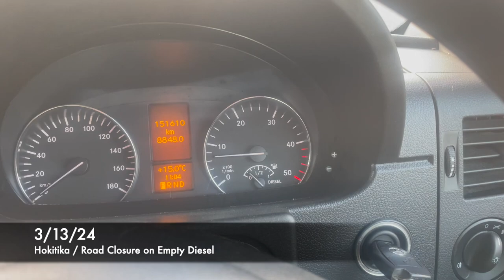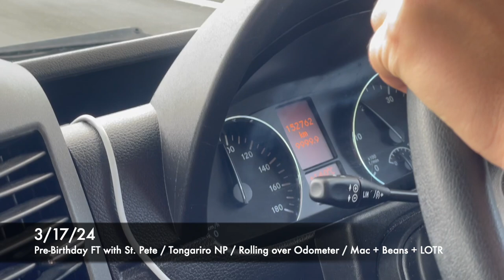Life Highlights | March '24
March 2024 Highlights
New Zealand / Australia Trip

Roughly a "2 seconds per day" video